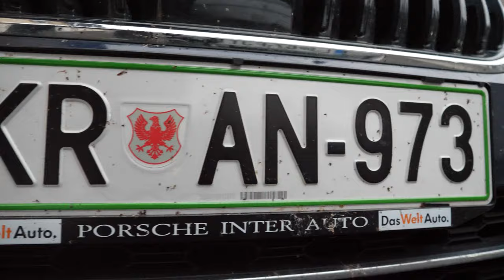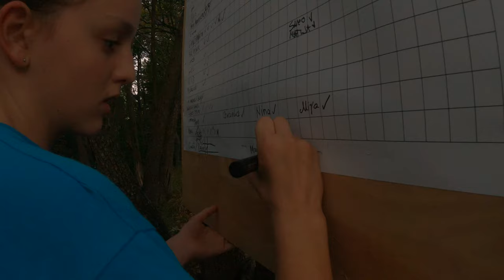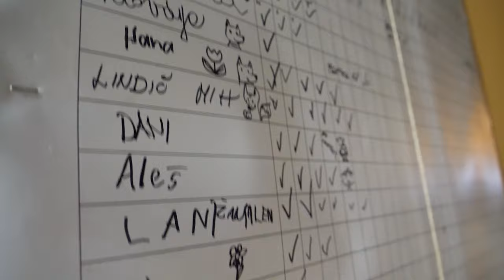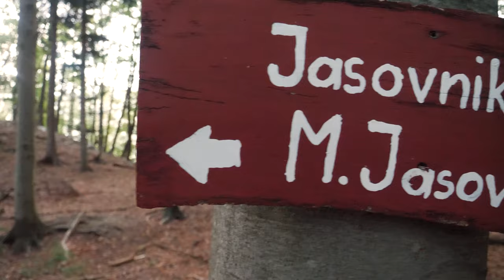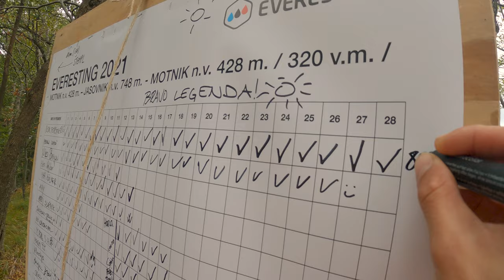EVERESTING MOTNIK 2021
Prvi vikend v Oktobru se je v Motniku odvijal že drugi Everesting...
Dogodek druži staro in mlado, od "profijev" do ljubiteljev narave...
Dogajanje sem posnel in pripravil kratko reportažo...
Uživajte...